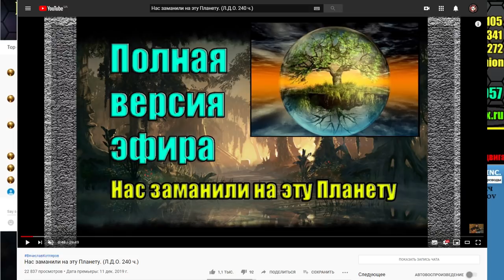Нас заманили на эту Планету.(Полная версия эфира)